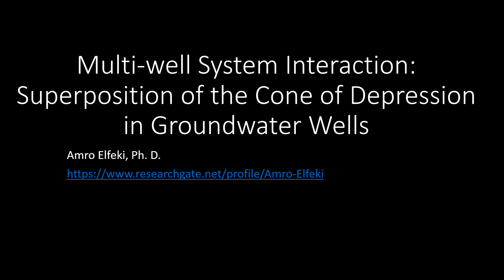Multi-well System Interaction: Superposition of the Cone of Depression in Groundwater Wells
The superposition of cone of depression in a multi-well system refers to the combined effect of multiple pumping wells on the groundwater table, resulting in the alteration of the natural flow pattern and the formation of a complex depression shape. Here's an explanation of this phenomenon:

1. **Individual Cone of Depression**: When a single well pumps groundwater from an aquifer, it creates a cone of depression around the well, causing the water table to lower in the vicinity of the well.

2. **Superposition Effect**: In a multi-well system, the cones of depression from each pumping well interact with one another. The combined effect of all the pumping wells results in the superposition of multiple cone-shaped depressions, leading to a more intricate and altered groundwater table configuration compared to that produced by a single well.

. **Complex Depression Shape**: The superposition of the cone of depression in a multi-well system can result in a more complex depression shape, with variations in the drawdown pattern, convergence, and interference between the cones of depression from different wells.

Understanding the superposition of the cone of depression in a multi-well system is crucial for assessing the potential impacts on nearby wells, streamflow depletion, and the overall sustainability of groundwater resources.